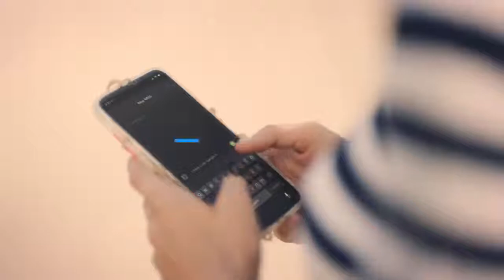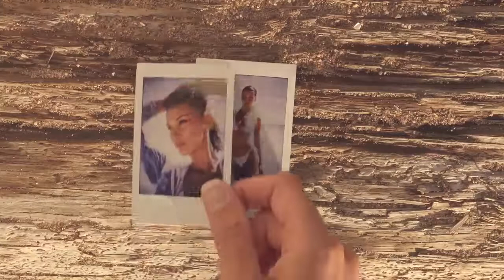Michael Kors: Bella Hadid Stars In The One Woman Show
When campaign star Bella Hadid finds herself alone in our picturesque summer shoot destination, she decides to take things into her own hands.

In this playful video featuring pieces from MICHAEL Michael Kors, Bella takes on a few roles you’ve never seen her in before—Bella as Caterer, as Set Designer, as Security. With our Carmen bag in tow, Bella proves there’s no job too big, or too small, for our stylish star.

Follow along as she pulls off an epic island photo shoot all on her own.

Shop safely from home through SSI's at home concierge service, The Specialist.